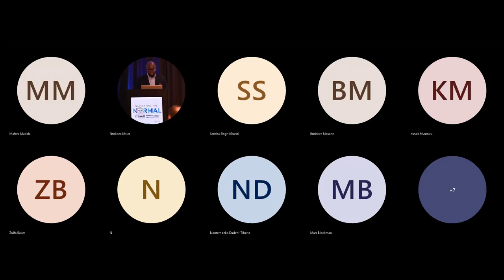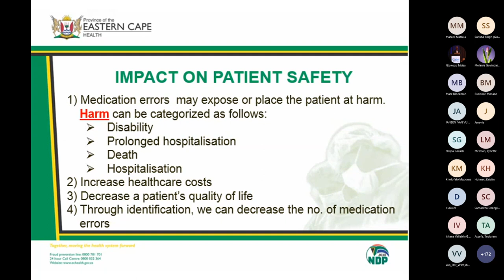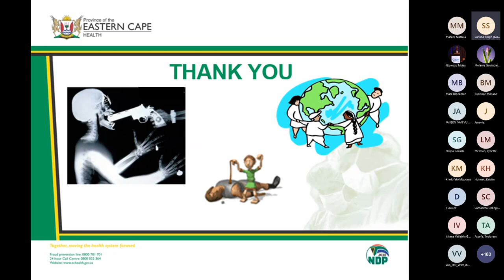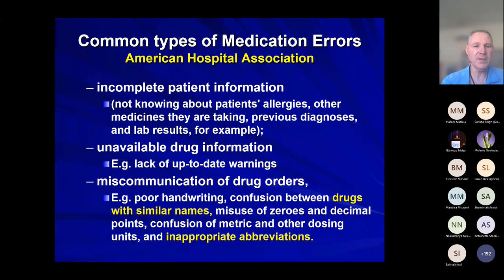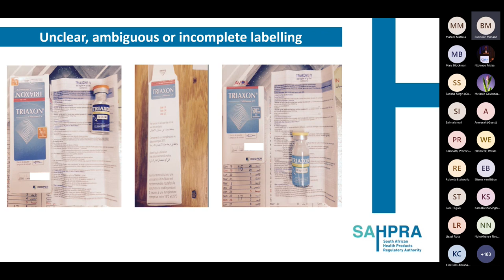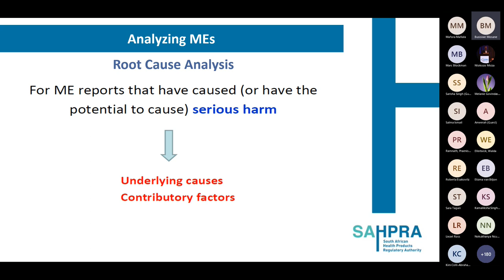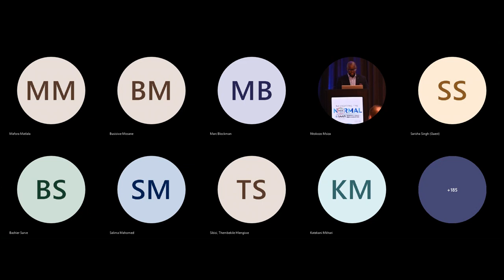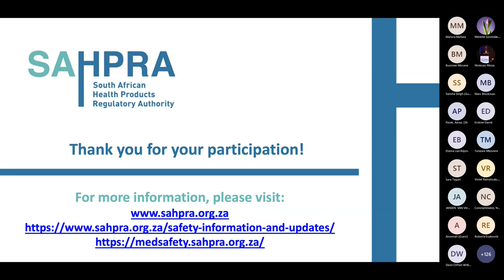Webinar on Medication Errors – Increasing Awareness and Reporting of Medication Errors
The South African Health Products Regulatory Authority (SAHPRA) hosted a conversation on what medication errors are and why it is vital that patients or healthcare professionals report them.